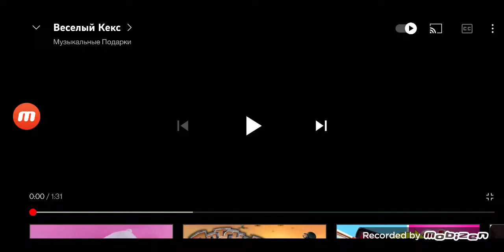Bubbles from Angry Birds for Cole P plush 2021